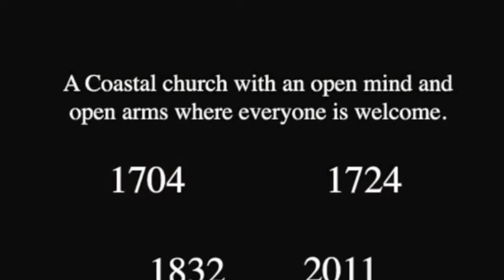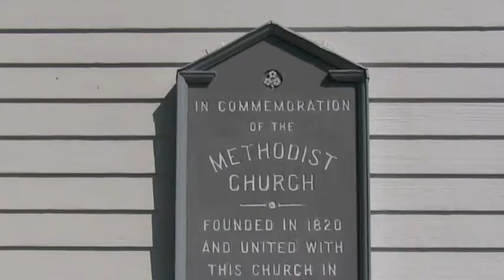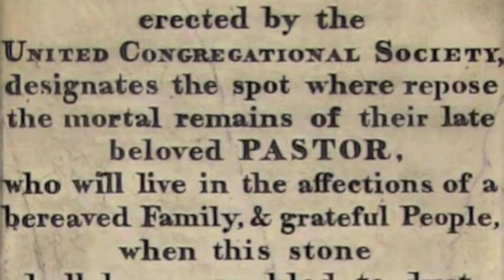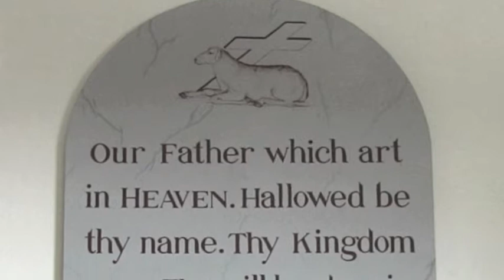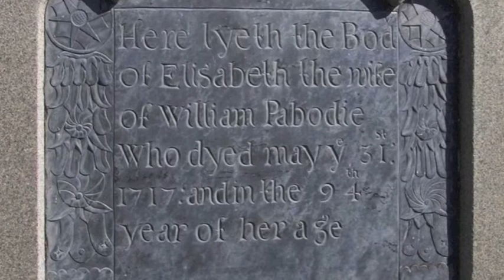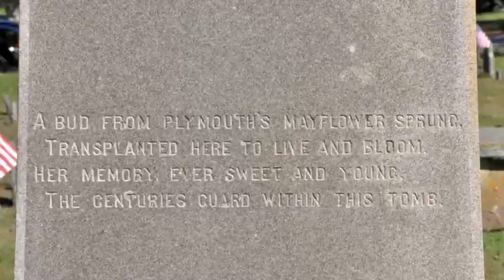United Congregational Church .m4v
United Congregational Church, Little Compton, RI and burial site of first born white women in New England, daughter of John & Priscilla Alden passengers on the Mayflower